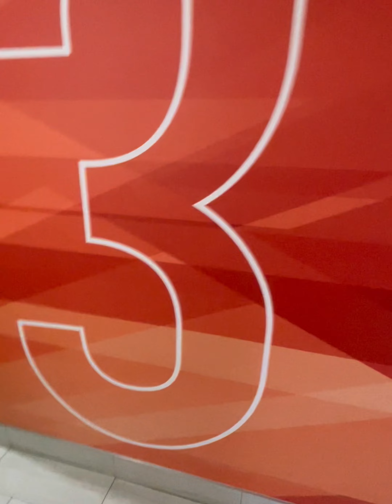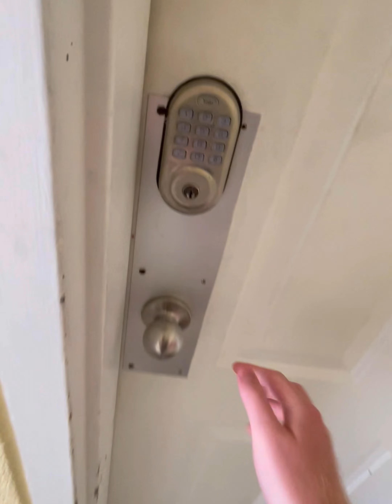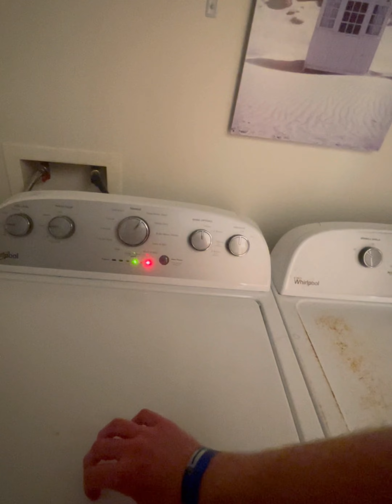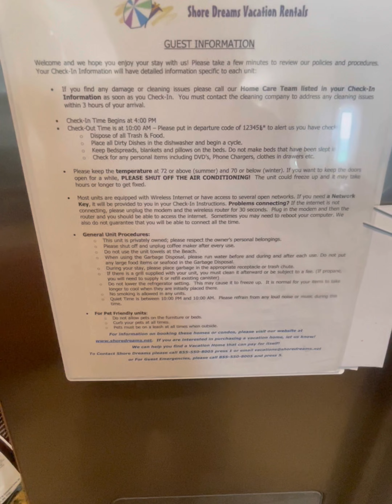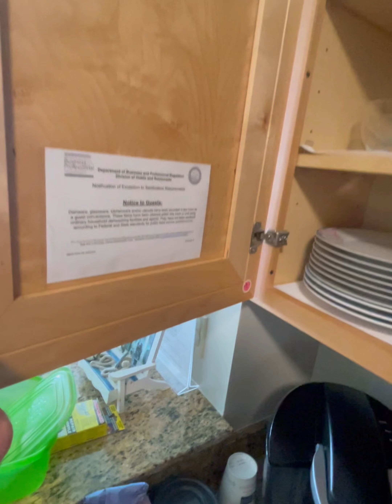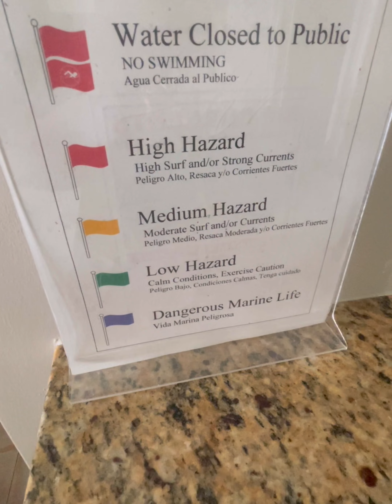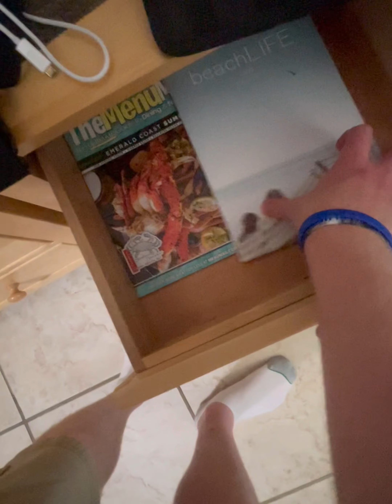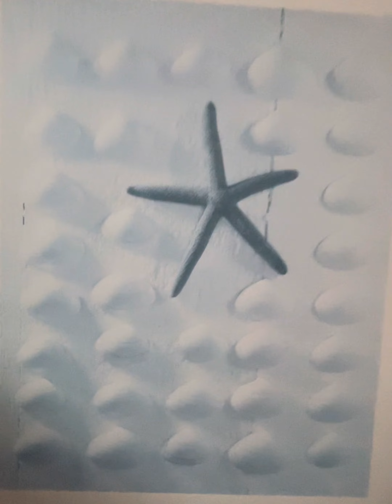Full Condo Tour. Sea Dunes Condominium Unit 604 3 Bed/Bathroom Fort Walton Beach Florida.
Here’s Another Condo Tour Here In Fort Walton Florida This Was At A Place Called Sea Dunes And We Our Condo Unit Was 604 Which Was A 3 Bed/Bathroom Unit This Was A Very Nice Condo. Just Remember Back In 2019 When I Stayed At The Palms In Unit 603 And It Was Nice Two. But I Like This One Better Because If The Wrap Around Balcony. Plus The Jacuzzi. Tub  In The Master Bathroom This Was My Second Condo Staying In With A Jacuzzi Tub But This Time I Was On The Top Floor Remember Last Time I Was Hear And We Got
The Fifth Floor. This Time We Got The Six Floor Which Was The Penthouse. This Building Has 24 Condo Units Total. Four On Each Floor. Remember Fort Walton Can’t Be Over Seven Stories Be Of The Air Force Near By So That’s As High As They Can Be So Planes Don’t Crash Into The Buildings.